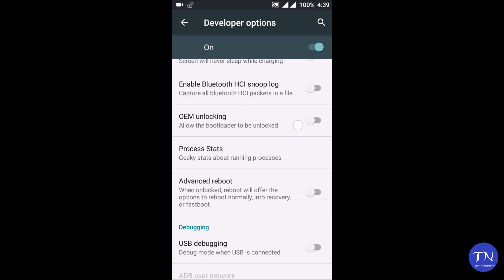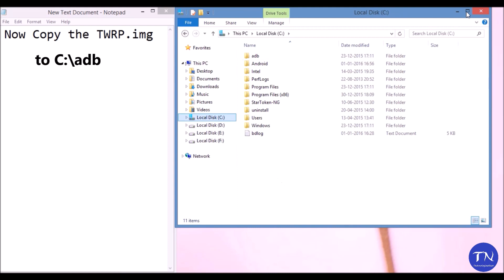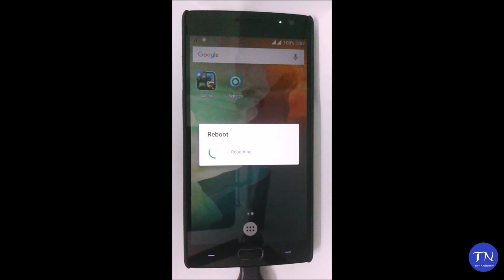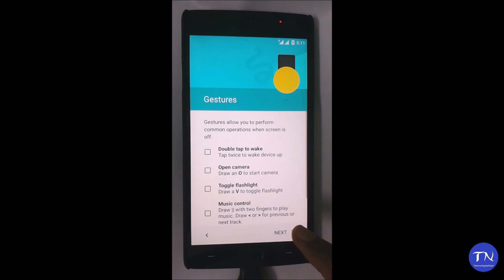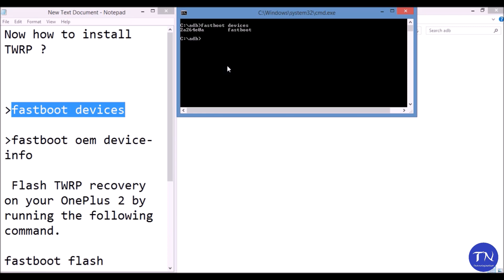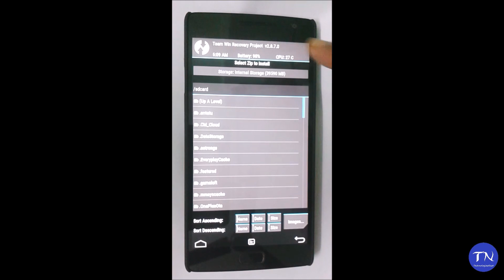How To Unlock Bootloader of OnePlus 2, Install TWRP Custom Recovery & How To Root OnePlus Two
Today I will show you How to Root the Oneplus 2 Easiest Way, How to Install Custom Recovery TWRP on OnePlus Two and how to Unlock Bootloader of OnePlus 2.

TWRP for Lollipop (Rename it to "recovery.img" and paste it into C:\adb)

Steps:
1. Enable USB Debugging.
2. Unlock Your Bootloader.
3. Flashing Custom Recovery (TWRP).
4. Root Your Oneplus 2.

Commands:
- For Unlock Bootloader write the following command:

"fastboot devices"
"fastboot oem unlock"
"fastboot oem device-info"

- Boot TWRP recovery on your OnePlus 2 now by entering the following:

"fastboot boot recovery.img"

- How To Root Your Stock Rom:
To Root OnePlus 2 go to TWRP tap on Install menu, and then browse and select your SuperSU.zip then Swipe to confirm. Once Done Wipe Dalvik & Cache then Reboot System To Restart.